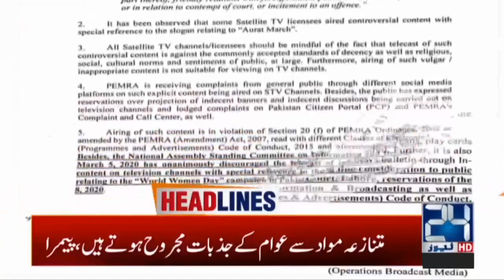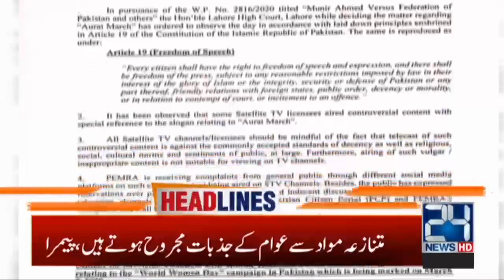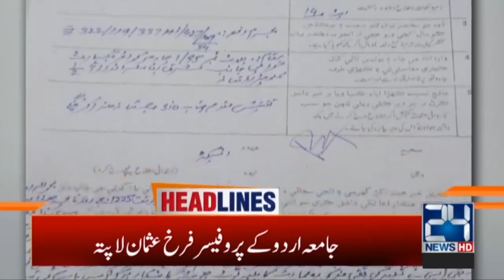1am News Headlines | 7 Mar 2020 | 24 News HD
1am News Headlines | 7 Mar 2020 | 24 News HD

24 News HD is one of the leading news channels of Pakistan bringing you the latest current affairs from Pakistan and around the world.  Live National Assembly and Senate Session.